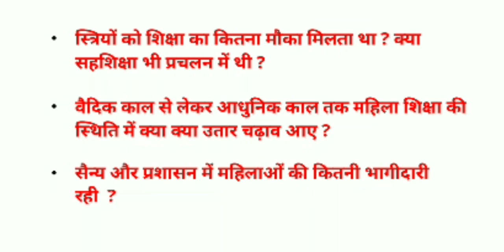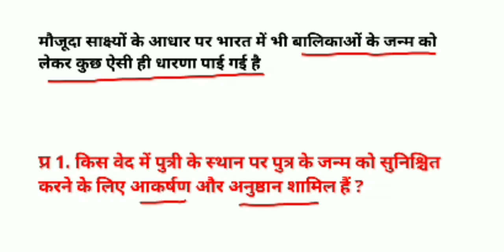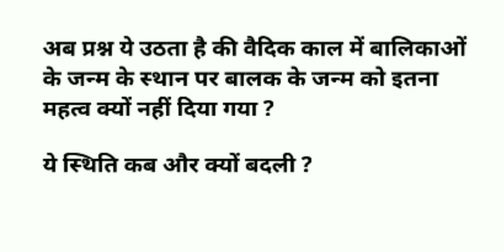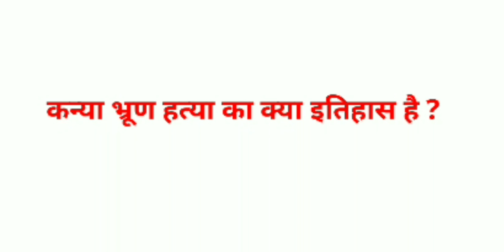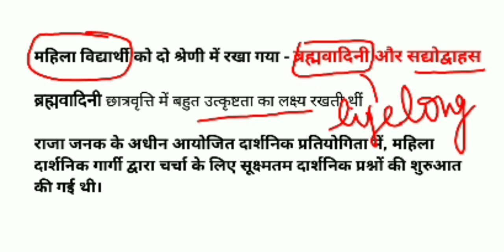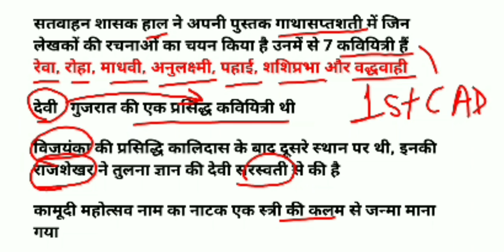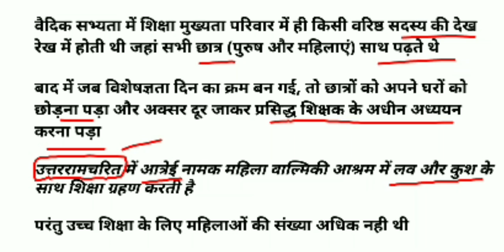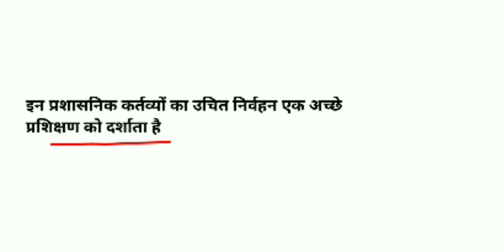प्राचीन भारत में महिलाओं की स्थिति । Condition of women in ancient India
इसमें हम जानेंगे प्राचीन भारत में महिलाओं की क्या स्थिति थी, जिसमे उनकी शिक्षा और प्रशिक्षण के विषय में जानेंगे, कुछ विदुषी कन्याओं के विषय में जानेंगे ।

00:00 Intro
01:24 condition of girl at birth
05:25 Change in condition at birth of girl child
07:25 female infanticide status in ancient India

prachin bharat mein mahilaon ki sthiti
women in ancient india
status of women in ancient india
mahilaon ki sthiti
prarambhik bharat mein mahilaon ki sthiti
condition of women in ancient india
bhartiya itihaas mein mahilayen
prachin bharat me mahilao ki sthiti
legal position of women in ancient india
prachin bharat mein nari ki sthiti
prachin bharat mein striyon ki sthiti
women in india history
bhartiya itihas mein nari
bharat mein mahilaon ki sthiti
history hub
status of women in india
prachin bharat me striyo ki dasha
prachin bharat mein striyon ki dasha
prachin kal mein mahilaon ki sthiti
women history in india
prachin bharat mein mahilaon ki sthiti tatha unke adhikar
women history
nariyon ki sthiti
prachin bharat mein striyon ki sthiti ka mulyankan karen
striyon ki sthiti
भारतीय इतिहास में महिलाएं
nari ki sthiti
bhartiya samaj mein mahilaon ki sthiti
history of women
the position of women in ancient india
women in indian history question paper
status and position of women in ancient india
women and property in ancient india
women in history
women indian history
prachin bharat me mahilaon ki sthiti
prachin bharat me nari ki sthiti
prachin kaal mein mahilaon ki sthiti
bhartiya itihas me nari
condition of women in india
legal position of women in pre independence period
mahilao ki badalti sthiti project file
mahilaon ki badalti sthiti
prachin bharat mein nariyon ki sthiti
vaidik kal mein mahilaon ki sthiti
woman in india history
women in india
women of history
भारतीय इतिहास में नारी
baudh dharm mein mahilaon ki sthiti
women in ancient india in hindi
women in indian history ma final
प्राचीन भारत में महिलाओं की स्थिति
ancient indian women
position of women in vedic period
prachin bharat mein mahilaon ki sthiti per charcha kijiye
prachin bharat mein nari ki sthiti ka parikshan kijiye
prachin bharat mein nari shiksha
prachin bharat mein nariyon ki avastha ka varnan karen
prachin bharat mein shasan kala
prachin bharat mein shiksha vyavastha
prachin bharat mein stri shiksha ke vikas ka varnan kijiye
samaj mein mahilaon ki sthiti ka vishleshan kijiye
status of women in medieval india
vaidik kal mein striyon ki sthiti
vishva mein mahilaon ki sthiti
women education
women in early india
women in vedic period
women's status in ancient india
प्राचीन भारत का इतिहास
समाज में महिलाओं की स्थिति
ancient history of india
ashram system in ancient india
ba llb 1st semester indian history in hindi
bharat ke janjati samaj mein striyon ki sthiti
bharat ki janjati
bharat ki nari
bharat ki sthiti
bharat mein mahila sashaktikaran ka itihaas prachin kal madhyakal avn aadhunik kal
bharat mein mahilaon ke prati bhedbhav ke tarikon ka varnan kijiye
bhartiya itihaas
bhartiya itihaas mein nari
bhartiya itihaas mein nariyon ki sthiti
bhartiya itihas
bhartiya nari
bhartiya samaj
bhartiya samaj mein mahilayen
bhartiya samaj mein nari ka sthan
bhartiya samaj mein nari ki sthiti
bhartiya samaj mein striyon ki sthiti
bhartiya sanskriti
bhartiya sanskriti par islam ka prabhav
bhdc 131
brahmanical patriarchy in india
british kal mein bhartiya jivan kaisa tha vishesh roop se mahilaon ki sthiti kaisi thi
condition of women in vedic period
historical background and status of women in ancient india
historical perspective of gender in india
history mughal empire hindi
history of women in india
history women
indological historical and structural functional perspective on the study of indian society
itihas
janjati samaj mein mahilaon ki sthiti
ma history
mahila andolan
mahila aur samaj
mahila wadi itihas lekhan
mahilaon
marriage history
mugal kal me striyon ki dasha
nagrikta kya hai
nari itihas
nari sashaktikaran
philosophy of history
position and role of women in ancient india
position of women in medieval india
prachin bharat ka samaj aur rajya
samaj mein mahilaon ki sthiti
sati pratha ka ant kisne kiya
status of women
status of women in history
status of women in indian society
stri dhan
the condition of women in ancient india
the status and position of women in ancient india
tribal movements in india
urban economy in ancient india
vaidik kal mein nari ki sthiti
प्राचीन भारत में स्त्रियों की स्थिति
मनुस्मृति में महिलाओं की स्थिति
विदेशी यात्रियों द्वारा किए गए वर्णन में भारतीय महिलाओं की स्थिति की समीक्षा कीजिए
Parcham Classes
MCQ NCERT
IndoLogus
PARMAR SSC
Free GK Quiz
Study Simplified